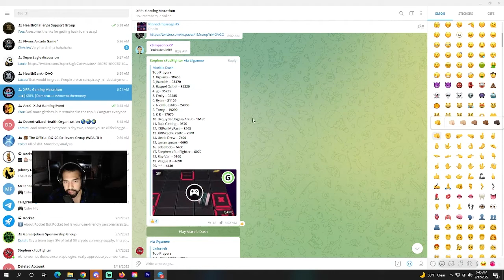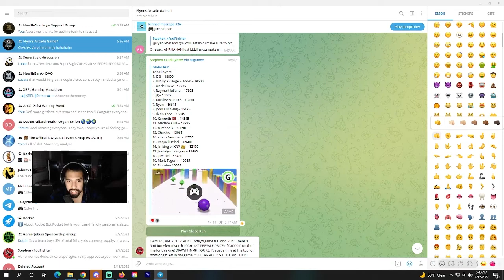FIRST LOOK GRAVITY NINJA: EMERALD CITY | @Cryptodudes589